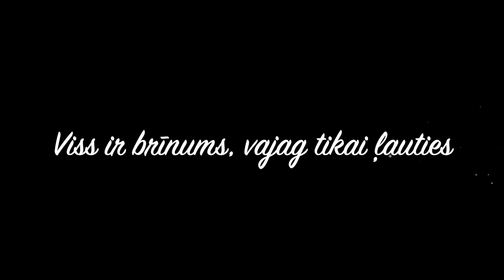Andrew Belle - Oh My Stars | Wedding dance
Glass artist Ernest Vitin's wedding dance to Andrew Belle "Oh My Stars"
Thanks to Happy Dance studio, Riga (teacher Liva Ornicane) for preparing us on such a short notice... 4 lessons and this is the result of someone who had never danced :))

The bride, Linda, is wearing her mother's wedding dress. 30 years ago her father married her mother who wore the same dress. They are still together - through better and worse. We hope it's a good omen :)

Lyrics:
Have a seat upon this branch of mine
It's been a while honey I think I feel fine
I see the question mark a top your spine
I've got a ladder honey won't you let me climb
Tell me all about your foreign wars
And all about the photographs that line your drawers
'Cause I know a lot about closing doors
But not enough about what opens up yours
Oh my my
Oh my stars
Everything you see is ours
Or it could be if you would try
I wish you would
I wish you might
Oh oh
If everything you've said to me has been true
Then all my stars are leading me to you
It's been a while honey won't you take your time
And I see the question mark a top your spine
I've got a ladder honey wont you let me climb
Oh my stars…